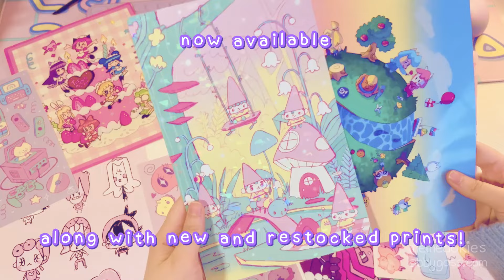Dotted Journals now available! - shopmemedokies update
fun and silly dotted journals are now available on my shop!  Subtle dotted pages can be used for journaling and sketching!